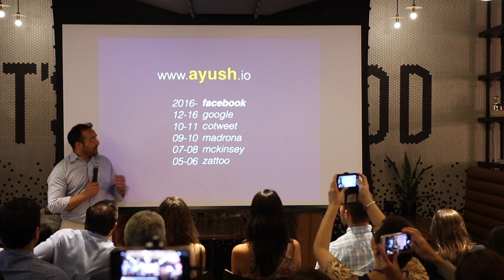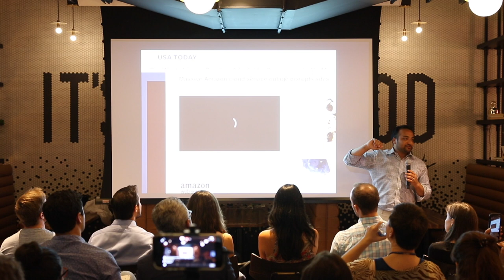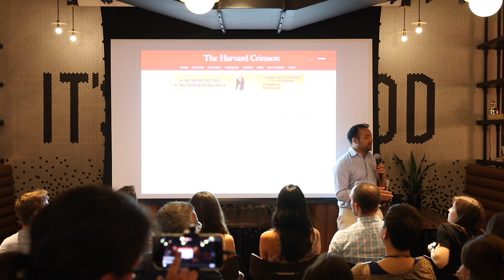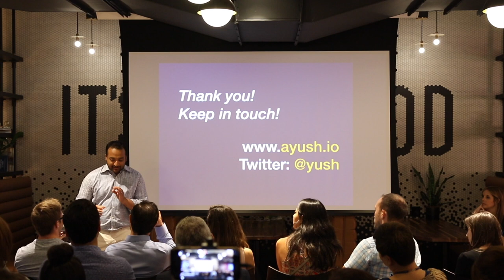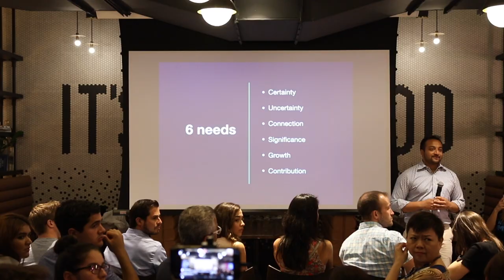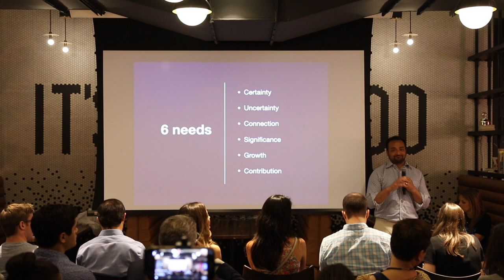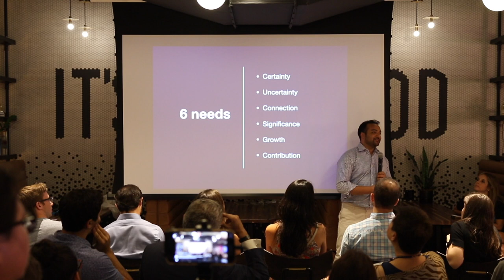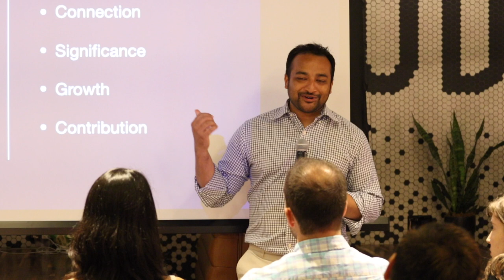How Facebook & Google build great products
Ayush Agarwal, Facebook's Head of Enterprise Products